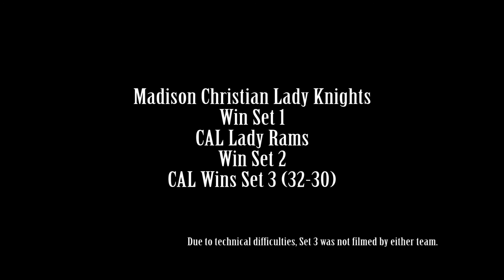MCA vs CAL VB 2018 0106